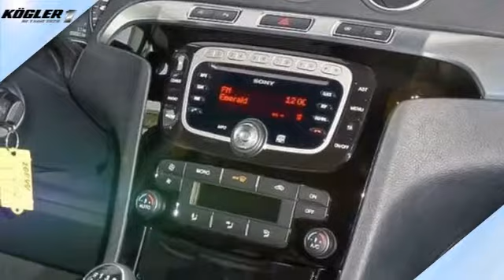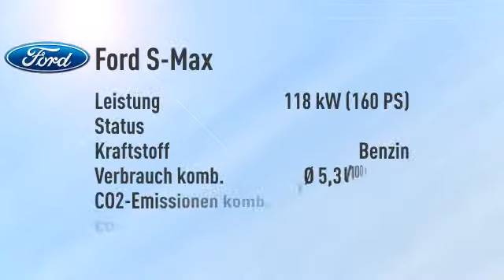Ford S-Max S-Max 1.6 EcoBoost Titanium -22%